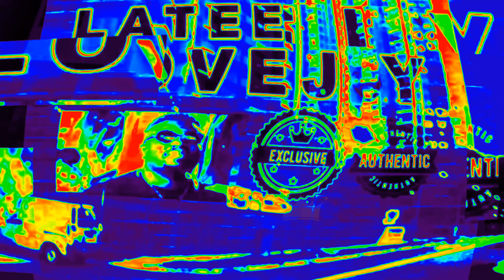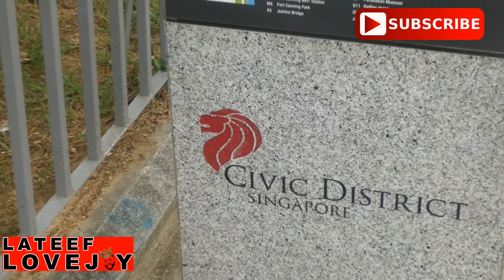Singapore VLOG Comedy Masala